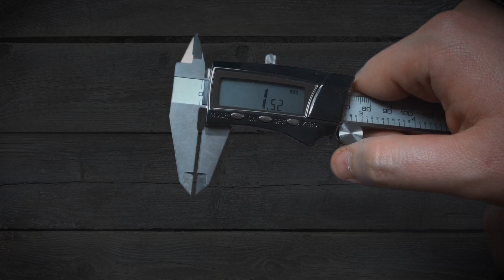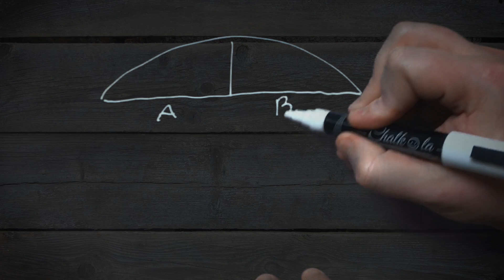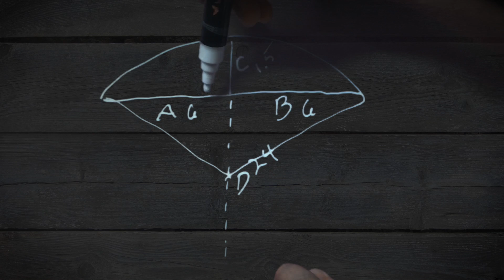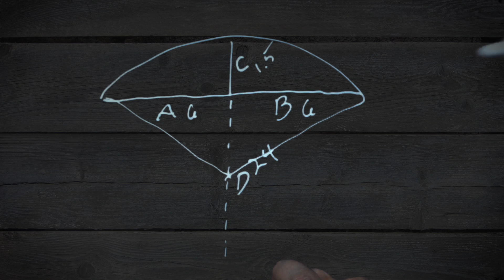TIP: Easy Arc Radius (Intersecting Chords Theorem)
Simple tip to find the arc radius of a circle from just a small piece of  arc segment.  We will be using the intersecting chords theorem to find the radius and diameter given any portion of the circle that we can measure the length and height of.  When no other method will work this method always will.